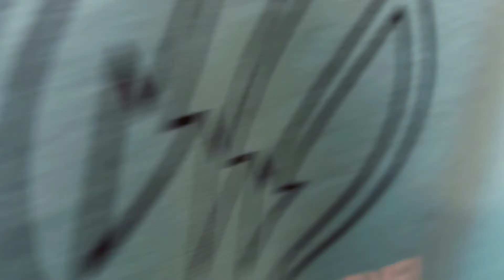এক দিনের ট্যুরে কক্সবাজারে চলে আসলাম একা একাই! | Cox’s bazar Single toure | Arifee Islam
কক্সবাজারের ভ্রমণ অভিজ্ঞতা একা একাই ঘুরে আসলাম।